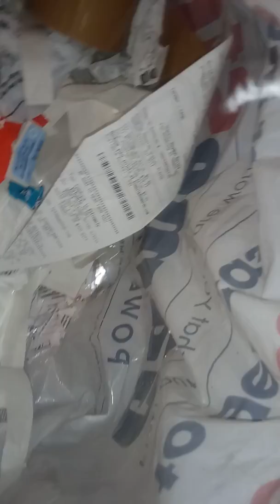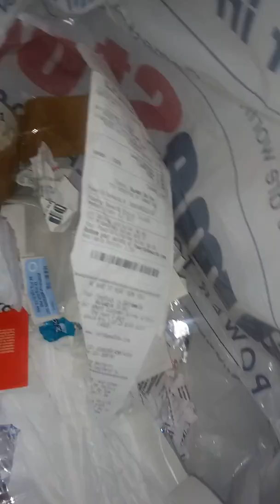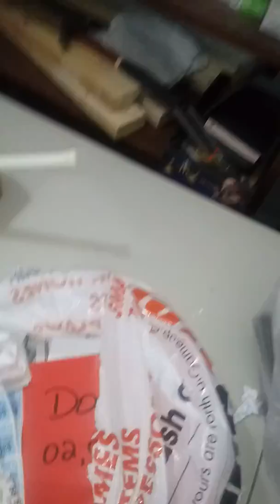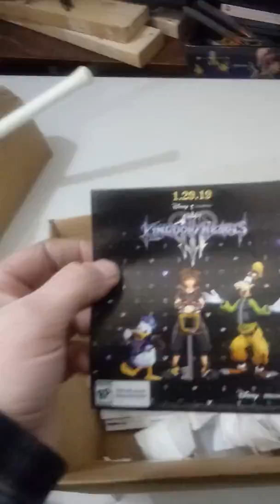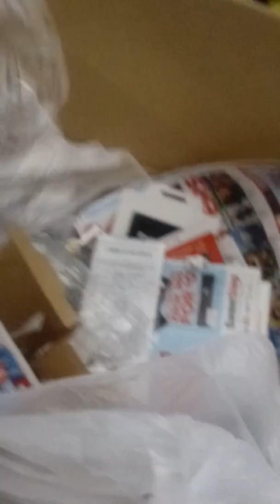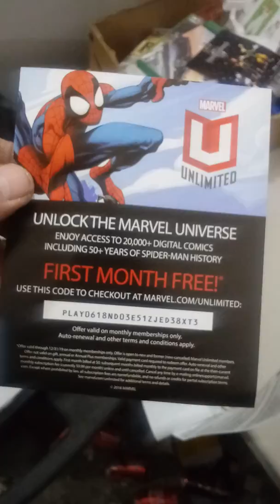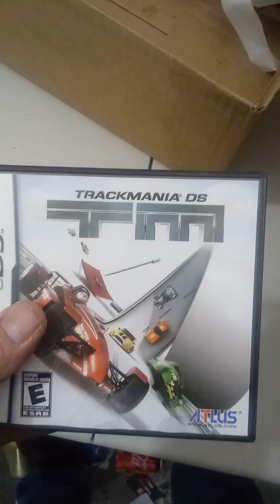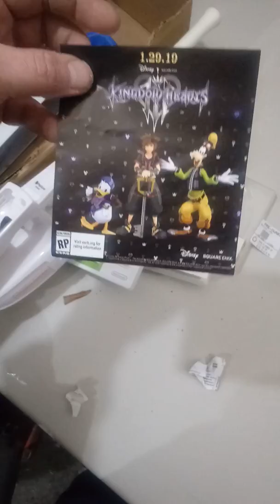Gamestop Dumpster Diving Black Friday 2018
Great jackpot night